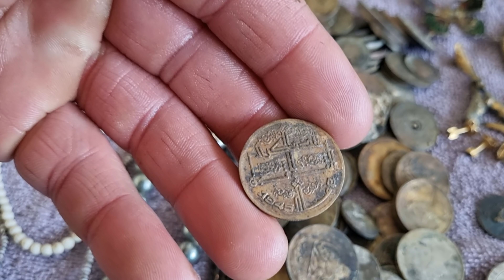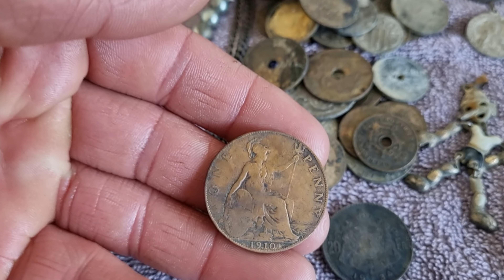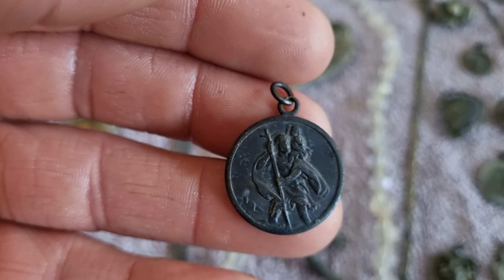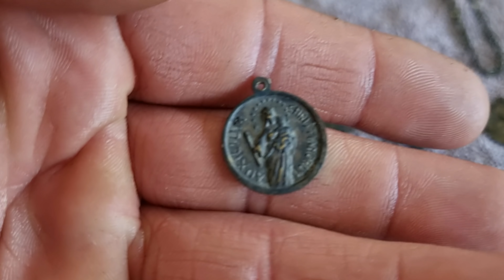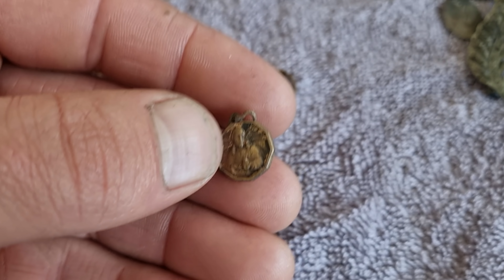ENGE KLAPPER GESLAGEN MET MAGNEETVISSEN ECHT GOUD ZILVER EN HELE OUDE MUNTEN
yes kijkers een 18k gouden tand van 1,8 gram meer dan een ons aan zilver we hit the jackpot met deze super geldkist

deze geldkist heb ik gevonden
met the beast magneet
bestel hem hier beneden 👇
wil je nou meer weten over magneetvissen
laat het even weten in de reacties 💪
volgende week de winnaars van de iphones
tot de volgende
chalaaaasssssssssss